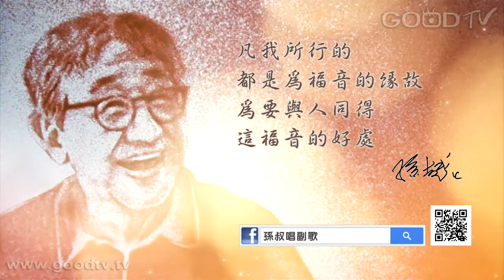孫叔唱副歌~時時傳福音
作為一個基督徒傳福音是一件很重要的事情，不但能表達對人的關懷更能藉由傳遞福音的過程中幫助他人 因此，不論是何種方式的表達，都要時時刻刻的能傳遞福音的美好。